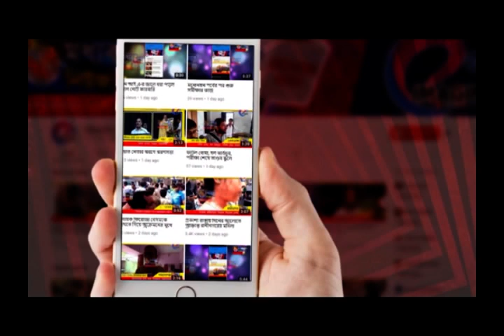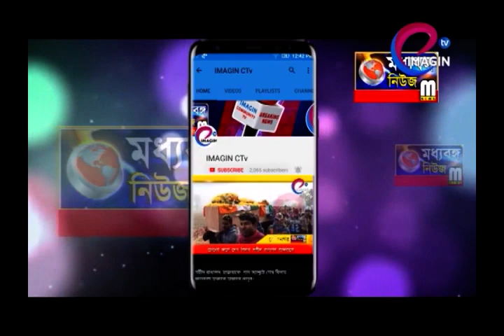আশাবরী আবাসনের তিন খুনের তদন্ত জারি